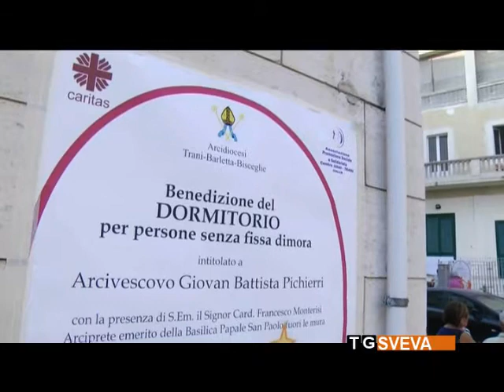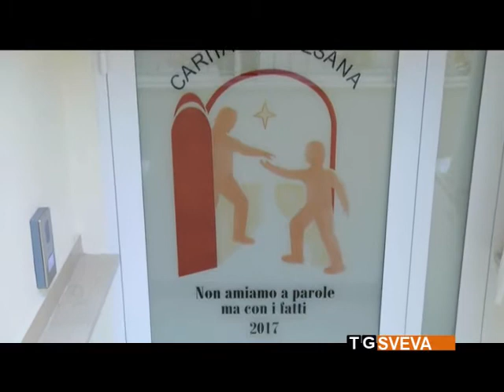TRANI | Inaugurato il dormitorio per senzatetto intitolato a Monsignor Pichierri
Inaugurato a Trani, presso il centro Caritas, il dormitorio destinato ad ospitare persone senza fissa dimora. La struttura è stata intitolata a Monsignor Giovan Battista Pichierri.